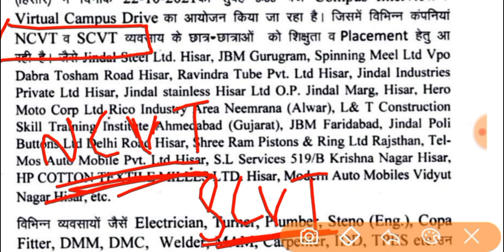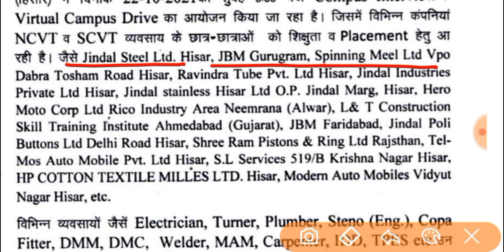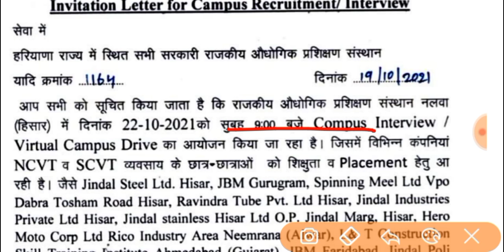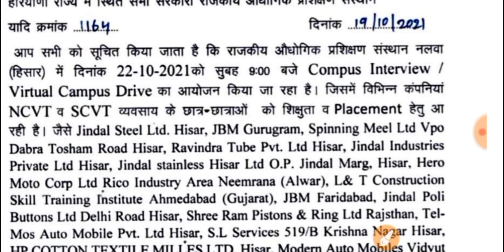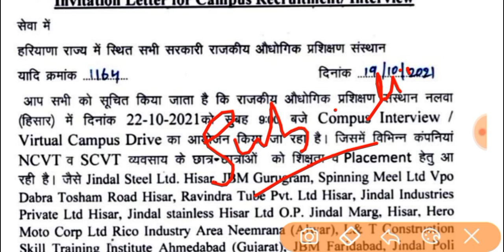20 कंपनियां आ रही है 💥💥💥| L&T/HERO/JINDAL STEEL/JBM | ITI CAMPUS INTERVIEW | ITI CAMPUS PLACEMENT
20 कंपनियां आ रही है 💥💥💥| L&T/HERO/JINDAL STEEL/JBM | ITI CAMPUS INTERVIEW | ITI CAMPUS PLACEMENT

iti job
iti jobs